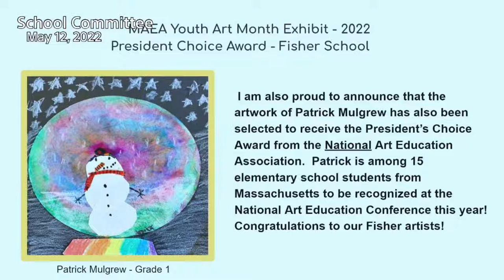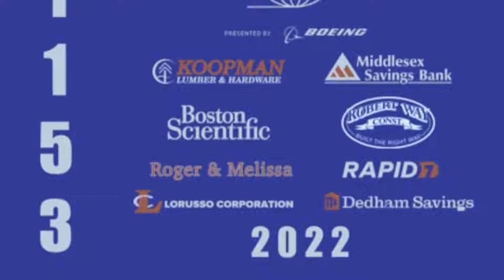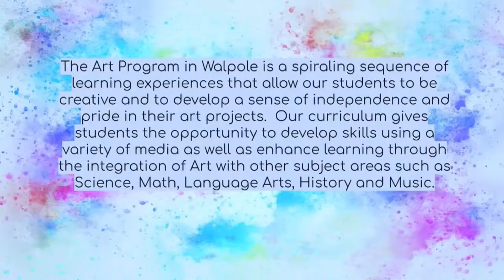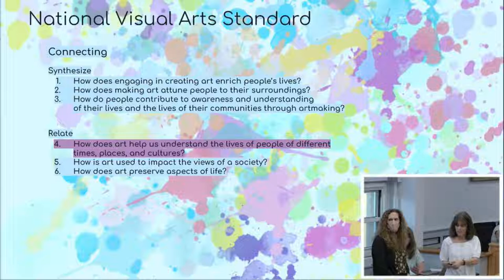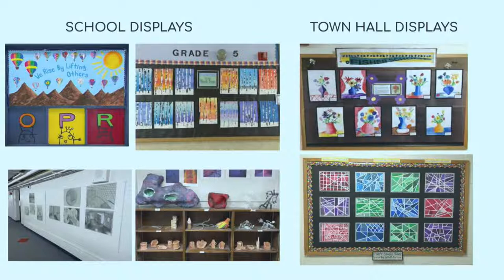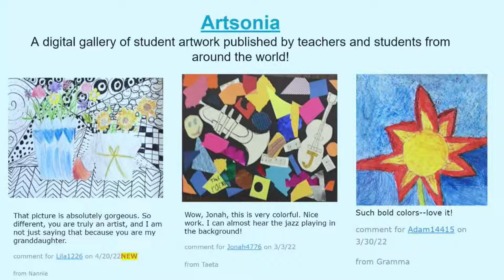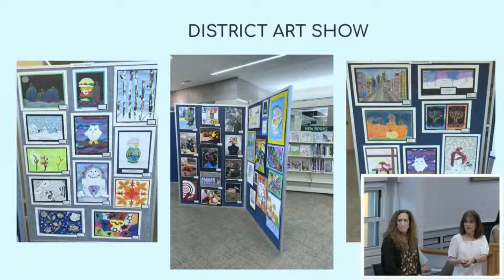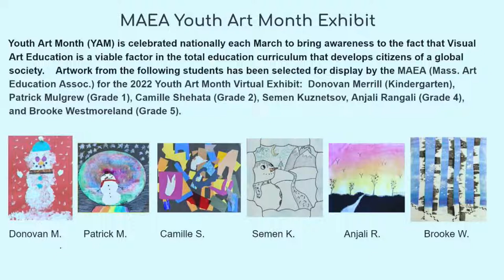School Committee meeting May 12, 2022